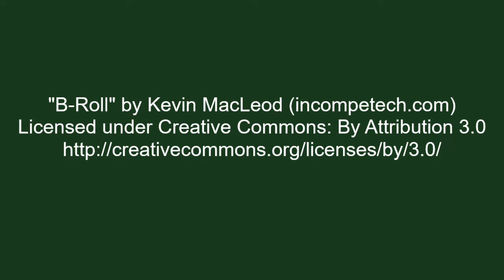Lower Salt River Paddling, July 23, 2024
We did two floats on the Lower Salt River near Mesa, Arizona on July 23 2024, both starting from near Blue Point Bridge. We had both kayaks and paddleboards on both floats. The first float started from the Sheep Crossing Recreation Site, and ended at Phon D Sutton Recreation Area. The second float started at Pebble Beach Recreation Area and also ended at Phon D Sutton. The flow ranged between 1,200 and 1,180 cubic feet per second. We took the left channel around the large island at Coon Bluff on the first float, and took the right channel on the second float. We saw a number of wild horses on our second float.